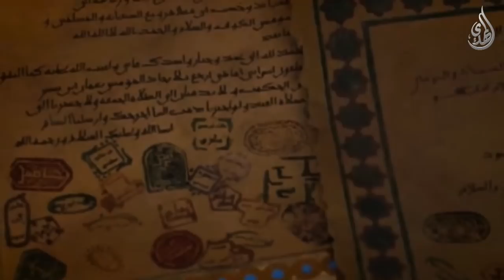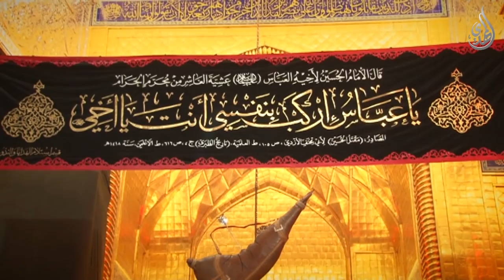للثأر بقية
Nilesat
Frequency: 11555
Polarization: Vertical
Symbol Rate: 27500
Fec: 5/6 Or Auto